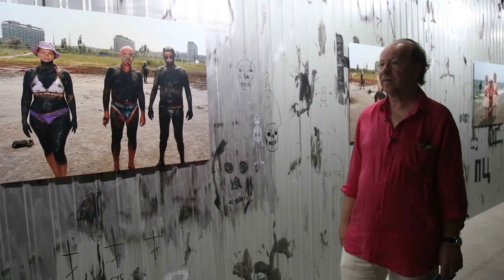Куратор Єжи Онух про виставку «Обабіч»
Художнє висловлювання проєкту «Обабіч» надзвичайно точно підсвічує питання сусідства, створюючи простір для вдумливої дискусії, але водночас і для інтуїтивного осягнення, що лежить в основі художньої роботи з реальністю.

Про сусідство, про концепцію виставки «Обабіч», про історії української дійсності, яка відображена у фотографіях Марка Невілла і Віктора Марущенка – на кураторській екскурсії Єжи Онуха.